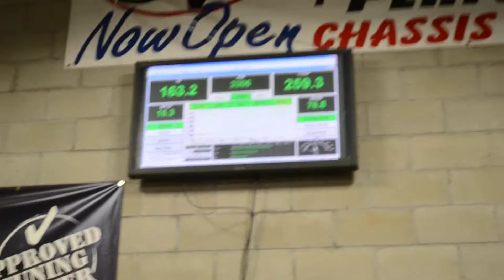STS TURBO 1999 TRANS AM DYNO TUNING 490 RWHP 545 RWTQ